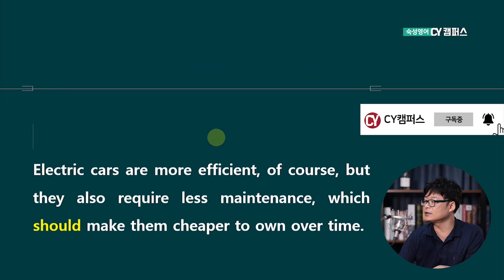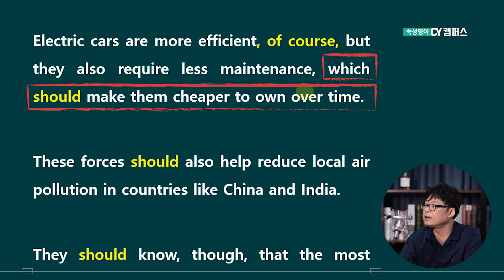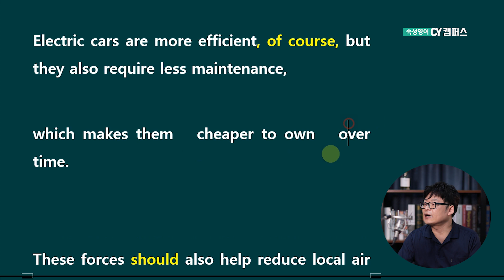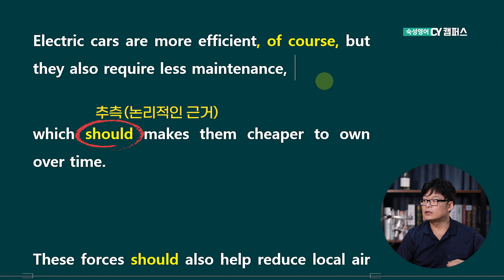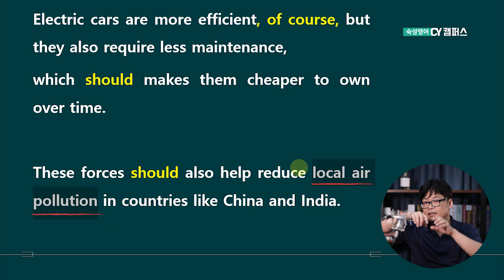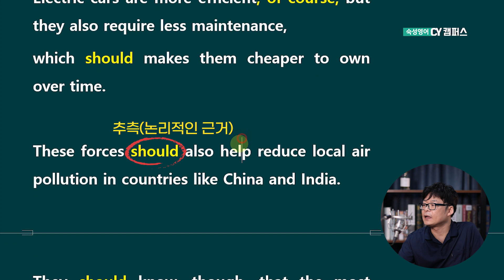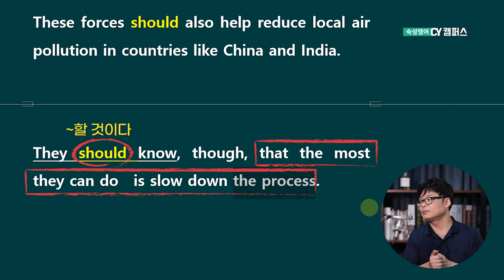【숙성영어】 #70-2 이런 경우에만 보통의 뜻으로 번역합니다.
두 번째 영상에서는 많이 알고 계시는 SHOULD의 뜻 '~할 것이다'로
사용하는 경우의 예와 추측의 뜻 '논리적인 근거'로 사용하는 예를
같이 설명드리겠습니다.
SHOULD는 지금의 상황이나 평상시 일어나는 일을 기초로 해서
가능성, 추측을 말할 때 씁니다.
SHOULD를 보고 무조건 '~할 것이다'라고 번역하는 습관이 있다면
주의하세요!

CY 멤버가 되고 싶다면?